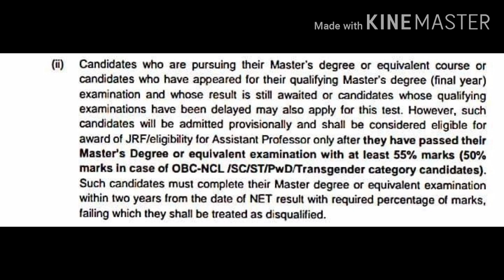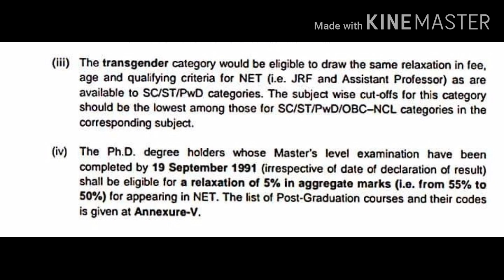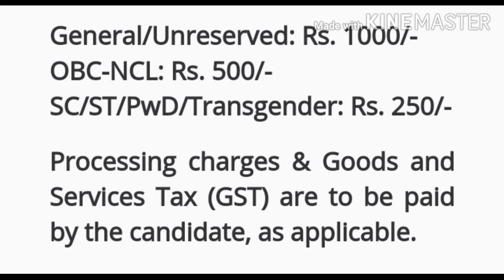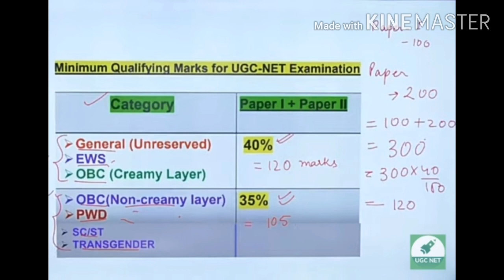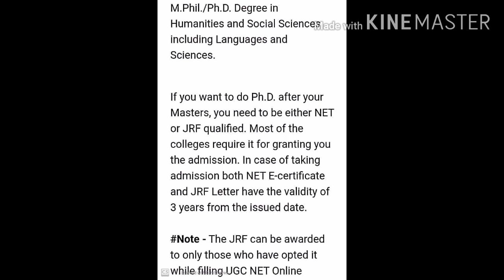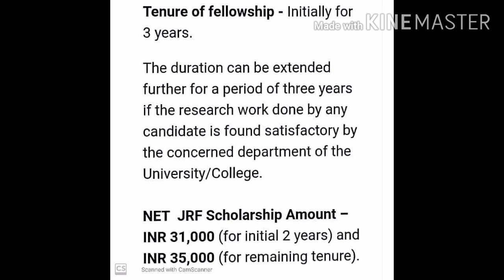Ugc Net and jrf (Introduction se leke Selection tak ka Process)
UGC NET Apply krne ki date bad gyi hai ab last date 15 june hai.

Ye exam frds 1 Year mai 2 times conduct krwya jata hai June-July, November-December.

And ye dono exam ek din mai hi hote hai.

ugc net
ugc net 2022
net
ugc net 2022 answer key
solution of ugc net paper 2022